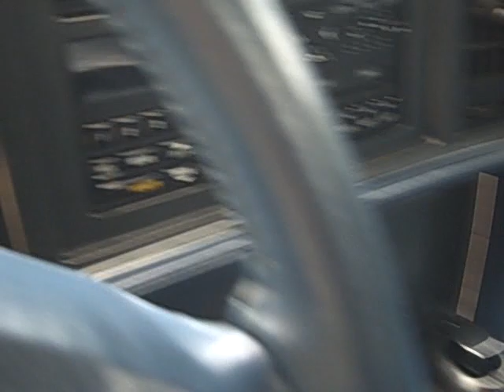1990 Buick Reatta convertible , VIN:1G4EC33C4LB906368, 3800 V6, 33408 miles